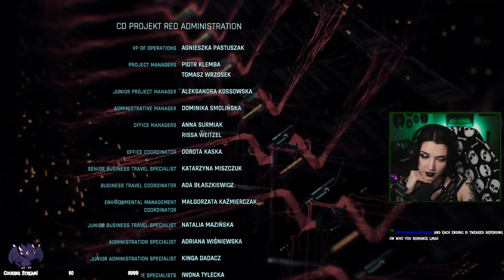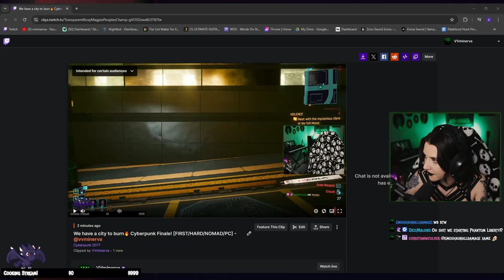CYBERPUNK FIRST PLAY - FINALE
This is a Twitch VOD. Only intro/outro and breaks are cut out.